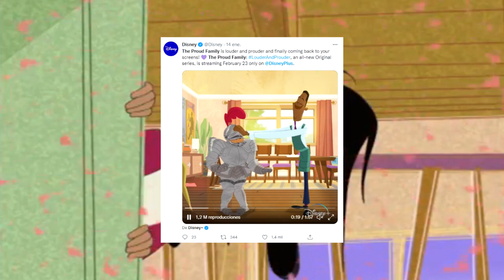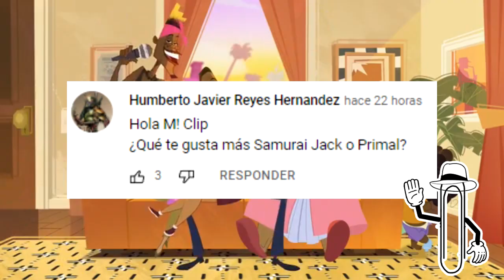LA FAMILIA PROUD REGRESA con SERIE REBOOT | FECHA DE ESTRENO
Hola a todos la iconica serie animada de disney channel de incios de los 2000 the proud family, o la familia proud esta regresando con una serie aniamda reboot para disney plus, y en este video te dire su fecha de estreno y las curiosidades del trailer.